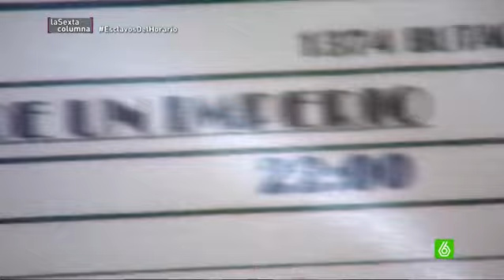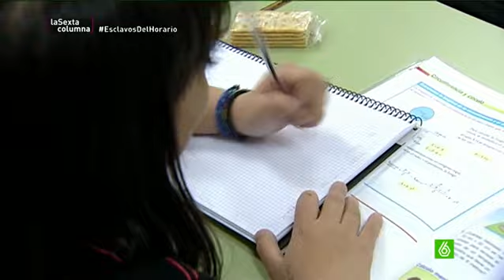Esclavos del horario - Las alternativas a los caóticos horarios laborales en España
Para intentar solucionar los desajustes de horarios, el Congreso abrió una subcomisión que aprobó un informe y llegó a unas conclusiones. Las cuatro costumbres españolas que la subcomisión del Parlamento propone cambiar para que nuestros horarios se parezcan a los del resto de Europa son retrasar los relojes una hora, adelantar los horarios de los espectáculos, ampliar las horas lectivas de los colegios y establecer la jornada completa laboral.